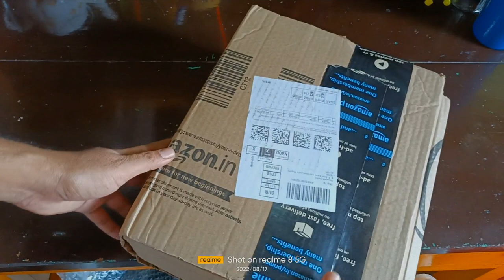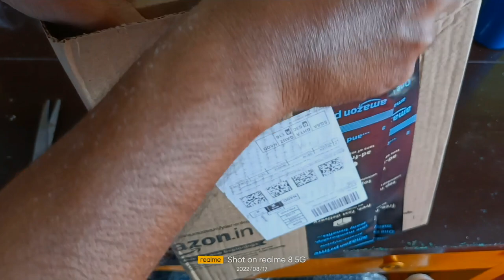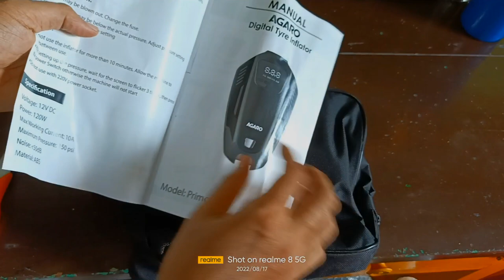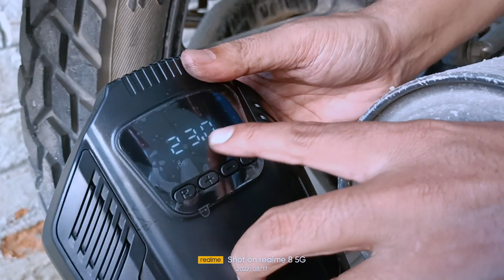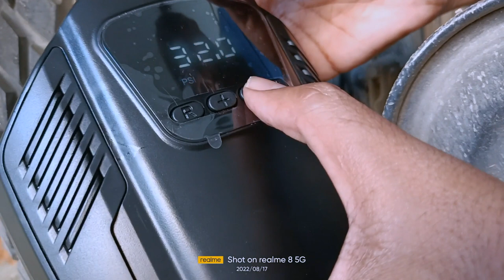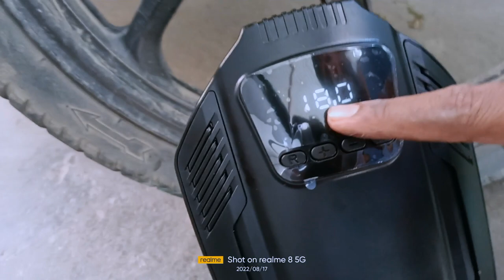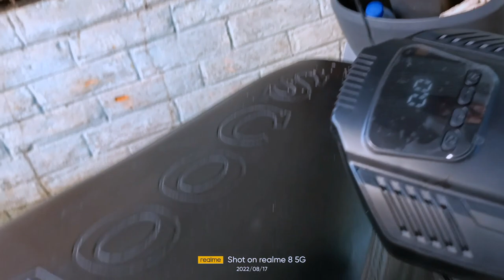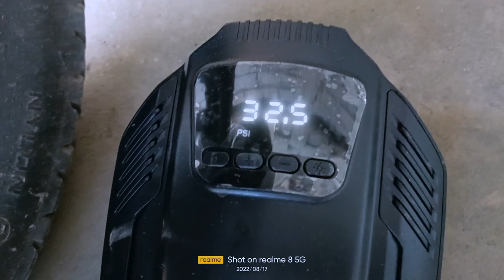Tyre Inflator | Unboxing | How to pump tyre at home | Digital tyre inflator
Unboxing video of digital tyre inflator.